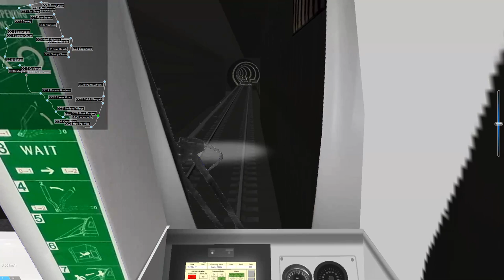(OpenBVE) (SMRT) (Timelaspe) C830C | Circle Line (Dhoby Ghaut - Harbourfront)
Set: N/A
Route: Circle Line
1. DR3AM3RZ - Concerto
2. Cyborgjeff - A smile on your face "Instrumental"
3. Cyborgjeff - Miss Eskimo "Instrumental"
Recorder used: OBS Studios